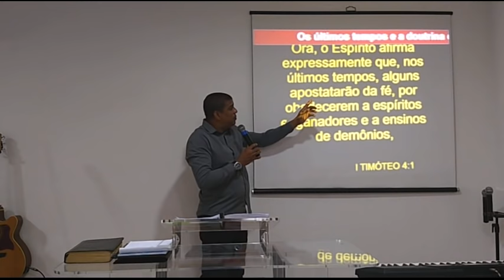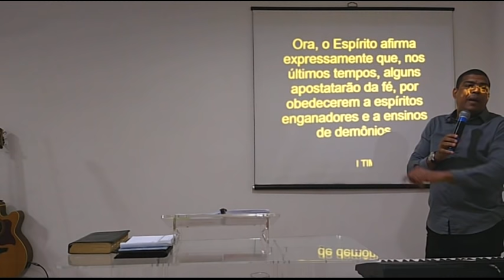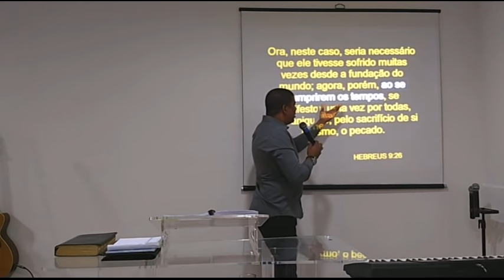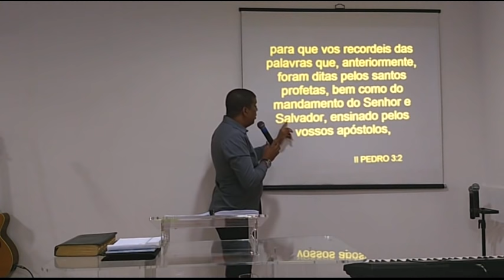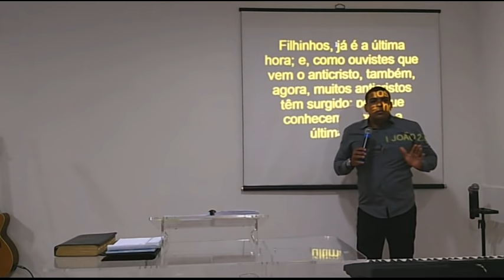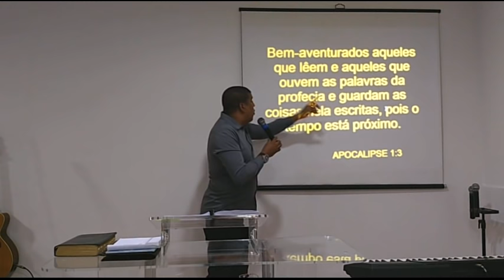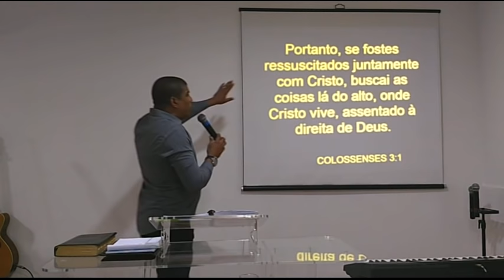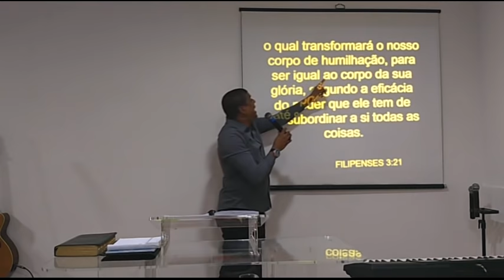O FIM DOS TEMPOS